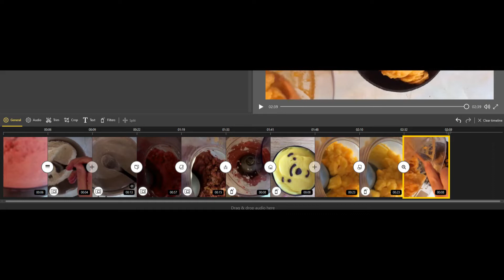smoothie bowl edit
I use 3 different editors mainly to edit my videos
and iMovie they are all free :)
blue monday
h?v=Zs5eA-rvCdE
electric love
Equiptment:
Coconut bowls:

Food Processor:
sorry if any of the links don't work or are delayed